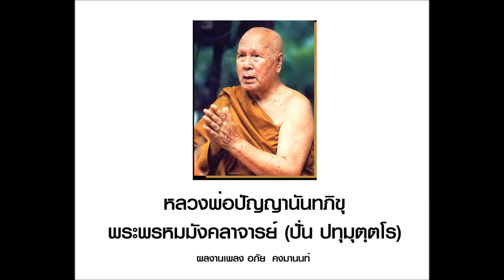เพลง หลวงพ่อปัญญา l ผลงานเพลง อภัย คงมานนท์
ขับร้องโดย : วนิดา วงษ์นุชา
เนื้อเพลง หลวงพ่อปัญญา

(สร้อย) หลวงพ่อปัญญาท่านว่าไว้  หลวงพ่อปัญญาท่านว่าไว้
ทุกคนต้องตายหนีไม่พ้น ทุกคนต้องตายหนีไม่พ้น

คนเราเกิดมาไม่พาไหร  เสื่อสักผืน หมอนสักใบก็หาม้าย
เมื่อเติบโตเก่งกล้าบ้าอำนาจ ใครมีเงินเอาเงินฟาดเพื่อนซื้อได้
พระภิกษุบางองค์ยังหลงผิด แสวงหาอิทธิฤทธิ์ เอาไว้ใช้
รดน้ำมนต์เป่าเสกให้เลขเด็ด ศีลธรรมสักแต๊ดก็หาม้าย

* คนเราเกิดมาต้องทำดี  เลิกทำชั่วกันเสียทีจะได้ม้าย
ทุกคนมีศีลห้าประจำจิต  อย่าได้คิดก่อกรรมทำเหลวไหล
อบายมุขยุคนี้มีมากมาย  ทั้งหญิงชายหลายหลากมากนิสัย
เป็นศีลห้าวัฏจักรปัดโผยภัย จงตั้งใจทำดีมีศีลธรรม

(ซ้ำ สร้อย *)

ขอขอบคุณภาพหลวงพ่อ จาก วัดปัญญานันทาราม